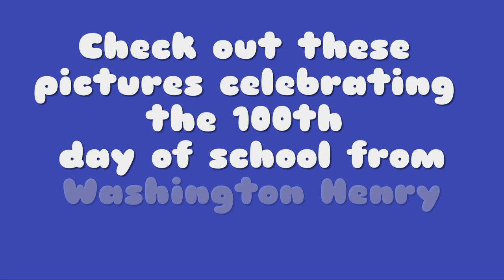100th Day of School at Washington-Henry Elementary School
100 DAYS SMARTER! We had so much fun last week celebrating the 100th day of school! Check out these pictures from Washington-Henry Elementary School to see even more of the creativity and joy our students and staff shared on this special day!